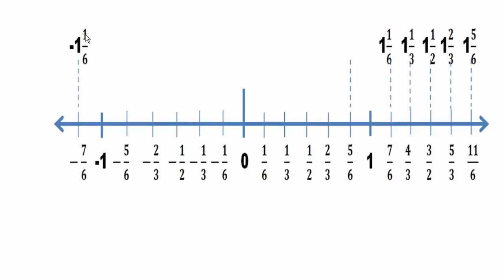SEXTOS EN LA RECTA